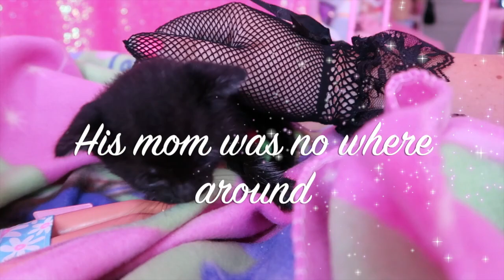RESCUED ABANDONED KITTEN ~ FIRST SHOWER & BOTTLE FEEDING !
As we were driving down the street from our house we spotted a tiny black little something laying down in the middle of the road , we went back and saw the most precious little black kitten crying , we immediately picked him up and looked around to see if his mom was around , she was not so we took him home ,put him in a warm blanket & introduced him to the whole family ,we tought he was a girl at first so he was living the princess life for 2 weeks until we found out he was a boy and that is how it all started ... our sweet baby Muñeco